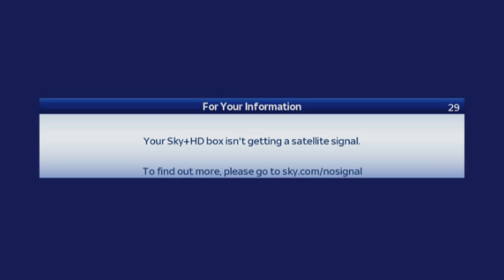United Kingdom UEBS Seanario